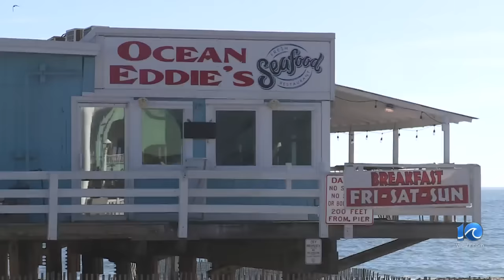Community reacts to car that drove off the Virginia Beach Fishing Pier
A car crashed into the water at the end of the 14th Street Fishing Pier at the Virginia Beach Oceanfront Saturday morning, according to police.